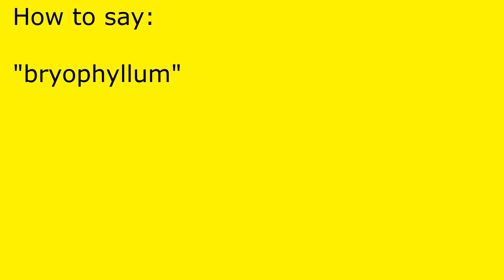How to pronounce bryophyllum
bryophyllum pronunciation.